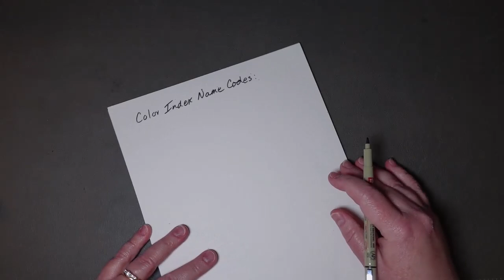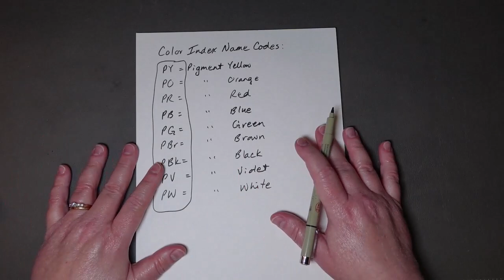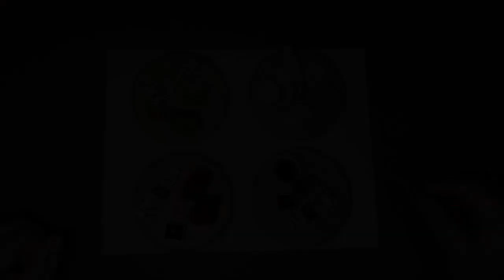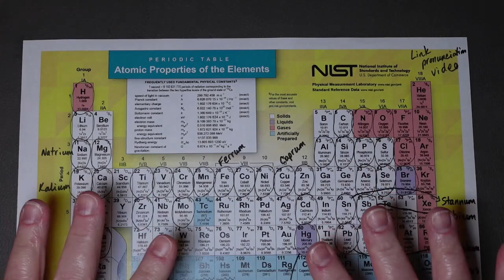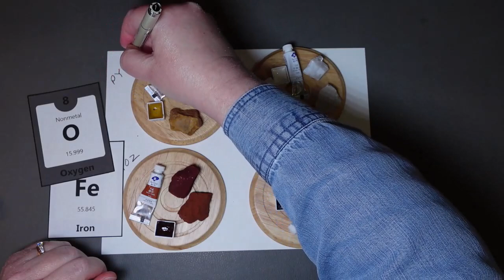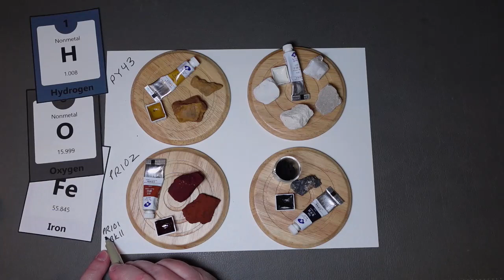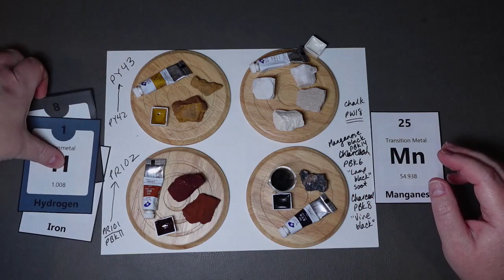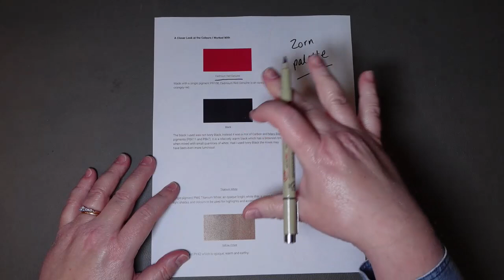The first step in our pigment journey - plus a colouring/art challenge! | Adult Colouring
:)  I’m not a pigment expert (or a history expert :)) but I’ve tried to do my homework and I hope I’ve gotten most things correct.  I’ve also simplified quite a lot of the chemistry and cosmology (the chemistry of rust, for example, is quite complicated!).  If anyone notices any mistakes, please let me know in the comments below – I never mind being corrected and learning from my mistakes!  (Just please be polite when you correct me – I don’t mind being corrected but I’d rather not be belittled or yelled at – ya know? :))

Are you ready to begin our pigment journey? :)  We start with a look at a limited set of pigments – but one that is connected to all our shared ancestors.  We’ll talk about dying stars, a Swedish artist, and I’ll propose a colouring/art challenge to participate in if you wish!  Let’s go!!

The tag for the challenge is prehistoricpigments and if you’d like to share your artwork/coloured pics on Instagram, just include the tag and I’ll hopefully be able to follow them! (Confession: I’ve not really used Instagram before – I hope I get it right!) If you have your own YouTube channel and would like to post a video of your challenge pic, you’re welcome to tag me – I’d love to see what people can do with the limited palette!

The pic I’m going to colour for my own challenge is from Kerby Rosanes’ “Alien Worlds” pp.42-43 (Rock Movers). For the palette, I’m going to use Inktense 1700 Mustard, 1910 Red Oxide, 2200 Ink Black, and 2300 Antique White.

You’re welcome to choose any picture you wish and to substitute other art supplies in for the Inktense – just try to stick to the colours of Yellow Ochre/Red Ochre/Black/White if you want to take on the challenge. :) The pigment codes (if you’d like to use paints with pigment info) are:
PY42 Synthetic Yellow Ochre (Yellow Iron Oxide)
PR101 Synthetic Red Ochre (Red Iron Oxide)
PBk6 Lamp Black or PBk8 Vine Black or PBk14 Manganese Black (but pretty much any black would be ok)
PW4 Zinc White is going to be the best choice (it’s not quite as bright as PW6 Titanium White)

Here are some alternatives that I found for those colours in other pencil sets/media types.  After the brand name, I list the items in this order: yellow ochre colour, red ochre colour, black, white.
*Arrtx pencils: 1066 Yellow Ochre, 6090 Terra Cotta, 0099 Black, 0001 White
*Black Widow pencils: CB24 Mustard, MN122 Rusty or CB66 Rattlesnake, SD024 Midnight, SL005 Snow
*CD Luminance: 034 Yellow Ochre, 066 Natural Russet, 009 Black, 001 White
*CD Neocolour II: 035 Ochre, 063 English Red, 009 Black, 001 White
*Copic marker: YR23 Yellow Ochre, E09 Burnt Sienna, 100 Black, no white Copic marker :)
*Derwent Coloursoft: C590 Ochre, C610 Dark Terracotta, C650 Black, C720 White
*Derwent Drawing Pencils: 5720 Yellow Ochre, 6400 Terracotta, 6700 Ivory Black, 7200 Chinese White
*Derwent Lightfast: Yellow Ochre, Autumn Red (best match I could find), Black, White
*FC Polychromos or any other FC supply that shares the same colour numbers: 183 Light Yellow Ochre (or 268 Green Gold for something like Pitt Pens that don’t have #183), 190 Venetian Red or 192 India Red, 199 Black, 101 White
*Holbein: 153 Yellow Ochre, 097 Brick, 511 Lamp Black, 501 Soft White (or the regular white)
*Kingart Gel Sticks: GS013 Naples Yellow, GS006 Brown, GS012 Black, GS016 White
*Koh-I-Noor Polycolor: 801 Yellow Ochre, 30 Reddish Brown, 36 Ivory Black, 1 Titanium White
*Lyra (coloured pencils, watercolour pencils, or water-soluble crayons): 84 Ochre, 92 Indian Red, 99 Black, 01 White
*Prismacolor pencils: PC942 Yellow Ochre, PC944 Terra Cotta, PC935 Black, PC938 White
*Staedtler Karat watercolour pencils: 16 Golden Ochre, 72 Dark Sand, 9 Black, 0 White
*Winsor & Newton Promarker/Promarker Brush: O948 Mustard, R735 Firebrick, XB Black (no white marker)

Time stamps:
00:42 Explanation of the Color Index Name Codes for pigments
3:00 Differentiating between Color Index pigment names and the colour names that companies give to their products
6:25 Let’s start our pigment journey!
9:43 A brief chat about pigments vs. dyes
12:59 Dying stars and pigments :)
18:09 Our pigment palette
18:52 Red ochre and the stardust in our veins :)
23:25 Yellow ochre
24:54 Natural vs. synthetic forms of a pigment
29:12 White
31:35 Black
36:41 The challenge!
47:11 What is our palette missing?
48:12 What page will I use for my challenge?
49:12 The hashtag

If anyone has any questions about anything they see in the video or would just like to say hello, please pop down to the comment section below!

Connie